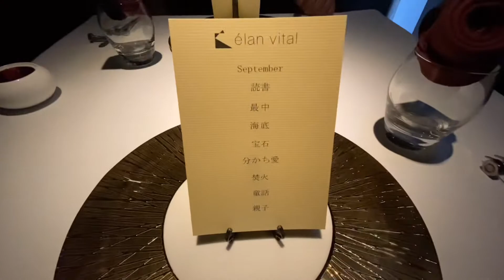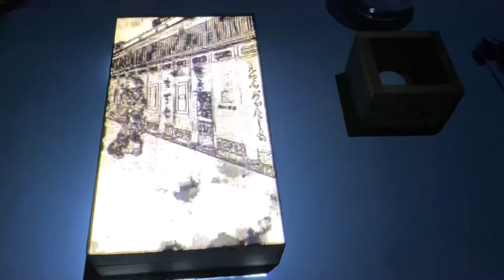プロジェクションマッピングを使用した5Dレストラン - elan vital -